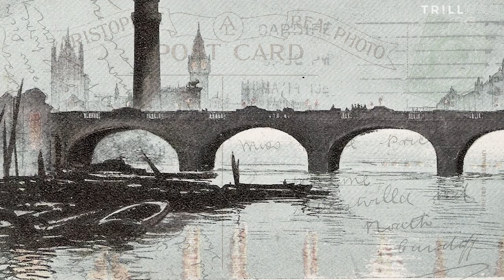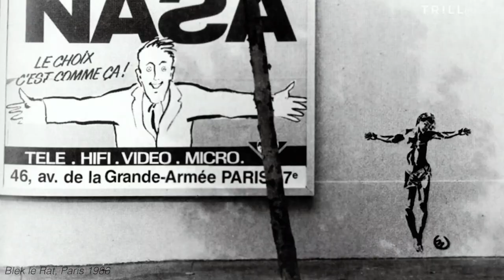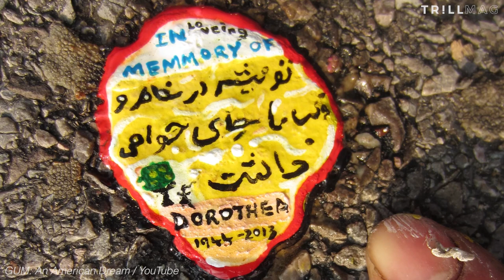How the 'Chewing Gum Man' Transformed London's Millennium Bridge Into an Art Gallery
Can chewing gum be art?

London–a city well known for its diverse arts and culture with museums like the Tate Modern and The National Gallery–boasts another mini-museum full of paintings on discarded chewing gum.

The artist’s name is Ben Wilson, and you can find him sprawled out painting small tributes to the city and its people.

Wilson’s minuscule paintings teach us to beautify our communities and may even change our perspective on what makes art.

Images:
Shutterstock
@fotosvonvincent / Instagram
@asherwhunt / Instagram
@supatien / Instagram
Blek le Rat
Dominic Robinson / Wikimedia Commons

Videos:
GUM: An American Dream / YouTube
Sara Pigozzo / YouTube
TravisBickle1963 / YouTube
The Museum of Contemporary Art / YouTube
Elisabeth Moss